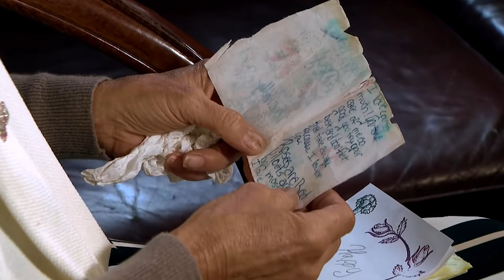the Abduction and Murder of 10 Year-old Holly Jones | Canada's First Amber Alert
Today's case is an important one because the killer is eligible for parole next year and could be released into the public. In 2003, 10 year-old Holly Jones would disappear--her killer later being a very sick predator by the name of Michael Briere. Holly's case was also the first Amber Alert in Canada.